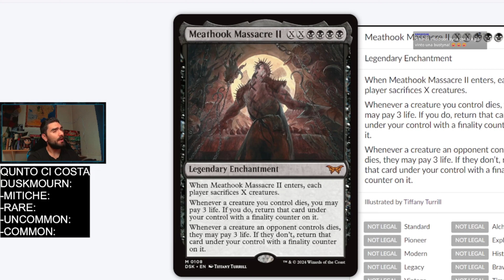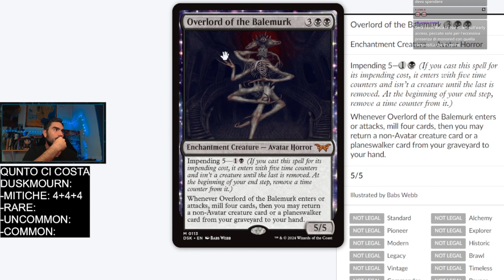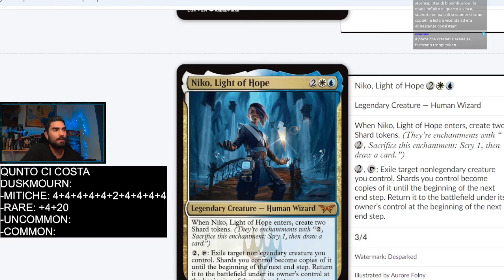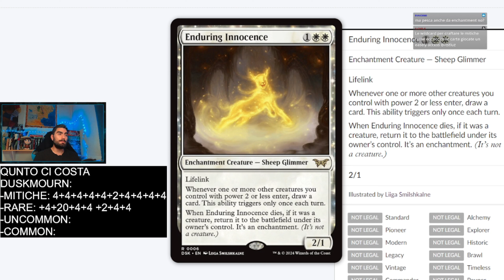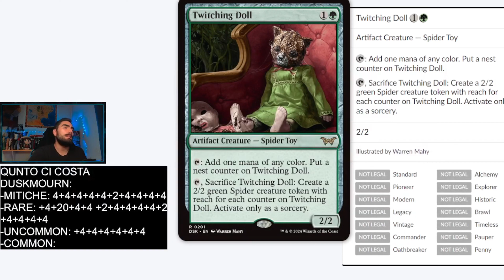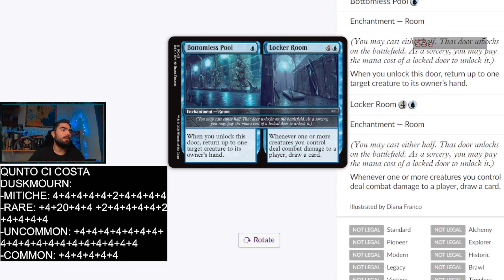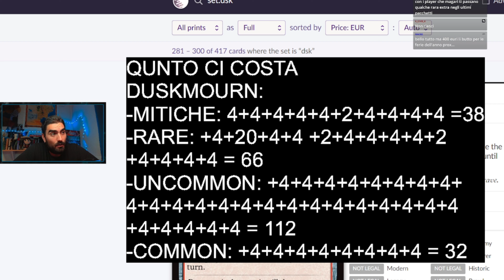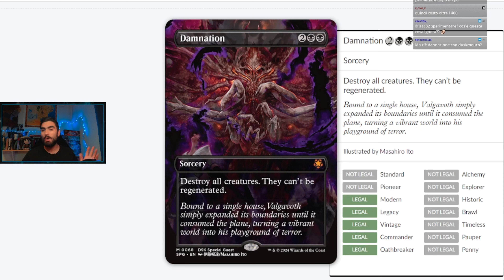RECAPOONE EARLY ACCESSE E QUANTO CI COSTERA' DUKSMOURN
Riassuntone di tutto l'EA e prime impressioni sulle carte di Duskmorun, con annesso prezzo dell'espansione su arena!